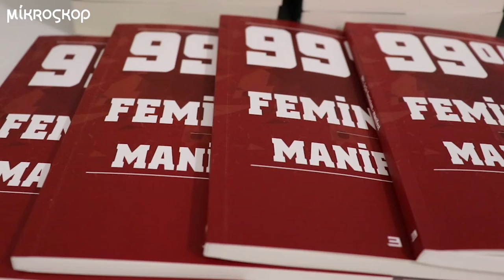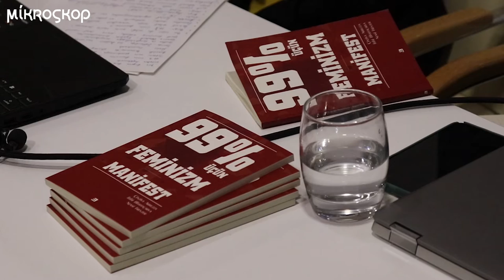"99 % üçün feminizm manifest" kitabının təqdimatı olub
"99 % üçün feminizm manifest" kitabının təqdimatı olub. Kitabda gender problemləri və bununla bağlı isitismarları dilə gətirənlərlə birləşən feminizm hərəkatının vacibliyi vurğulanıb. Bu, "Eqalite" nəşriyyatının sayca ikinci kitabıdır.